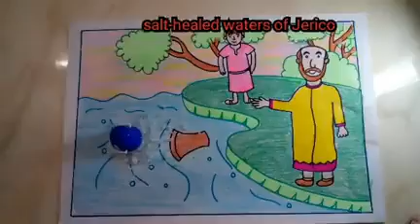Miracles of Elisha | Bible skit | Immanuel and Blessy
Kindly enjoy a Bible skit on Miracles of God through Elisha. In this we shall find four miracles- passage through Jordan, salt-healed waters of Jericho, a pot oil miracle, restoring the dead son of Shunammite.

Many more skits are yet to come.